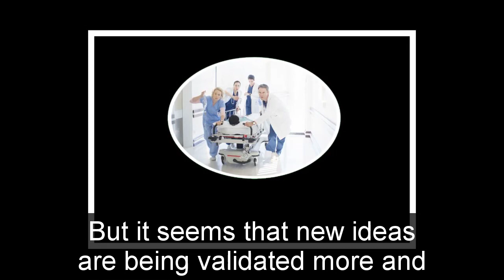General Hospital Spoilers for Thursday, September 7 | GH Spoilers 9/7/2023